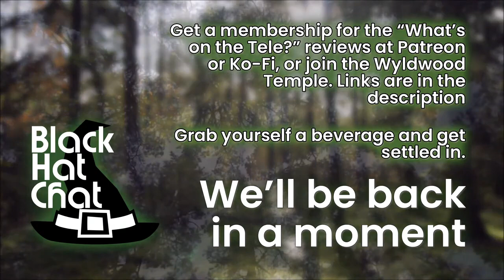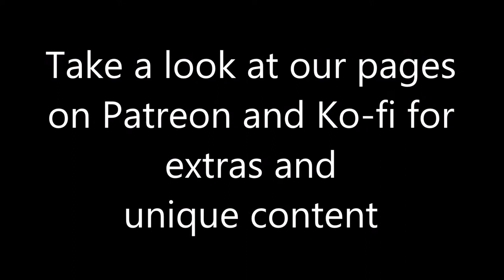The Working Witch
This week on the Black Hat Chat live show we discuss The Working Witch and the challenges that are faced.

00:00 Going live
4:56 Live stream begins
50:47 Taking a break
54:26 Back from break